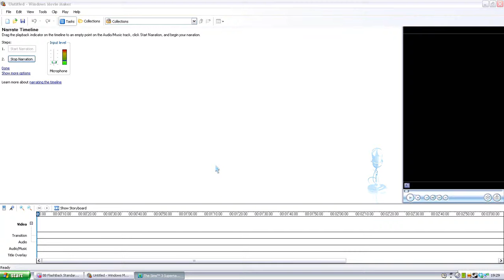Let's Play The Sims 3 & Expansions - Part 1 - Introductions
Welcome to my first ever Let's Play!  In this episode, I create Kevin Hartley, one of the three sims who will be the stars of this LP.

Sorry about the random flickering and rather odd colouring, I can't seem to do much about that.

And also sorry for the fact that the game is pretty much inaudible.  I can do something about that.